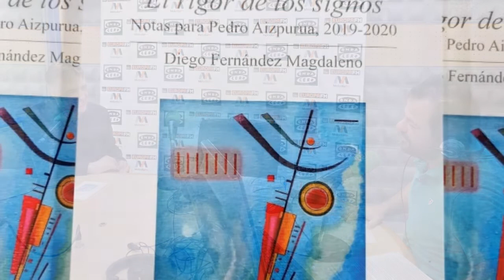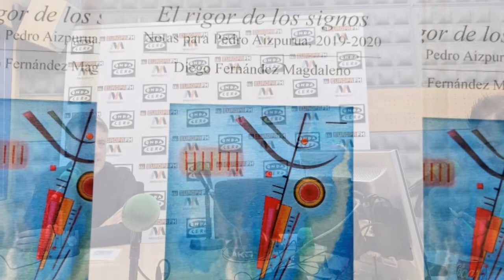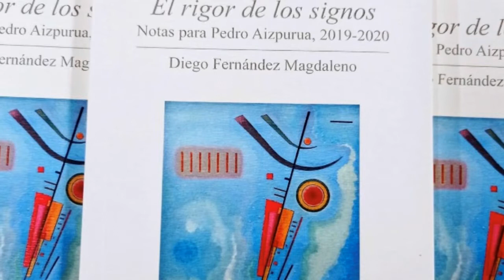Entrevista a Diego Fernández Magdaleno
El periodista Raúl Rodríguez entrevista a Diego Fernández Magdaleno sobre "El rigor de los signos" (Ediciones Fuente de la Fama) y la firma de ejemplares en la Librería Oletvm de Valladolid.

Onda Cero Valladolid. Jueves, 23 de junio de 2022.